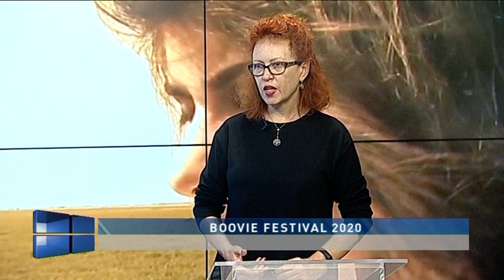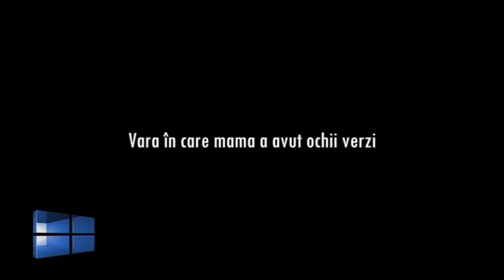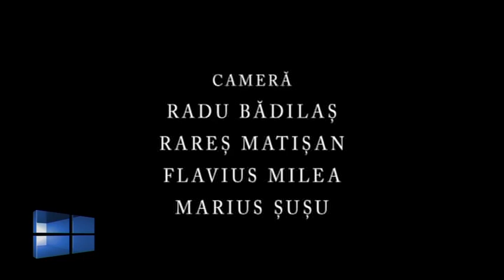Actual regional din 6 decembrie 2019 prima parte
Producator: Laura Pasca
Moderator: Madalina Vlasceanu
Invitati:
prof. CARMEN ION, inițiator „Boovie Festival” /
VLADIMIR AGACHI, dirijor
TEME: BOOVIE FESTIVAL 2020
FESTIVAL CONCURS DE BOOK-TRAILERE
MAI APROAPE DE LECTURĂ /
CONCERT CARITABIL
DONAȚII PENTRU SPITALUL DE COPII
COLINDE ÎN SCOP CARITABIL
ZÂMBET PENTRU COPII